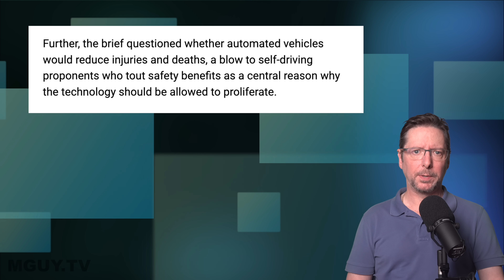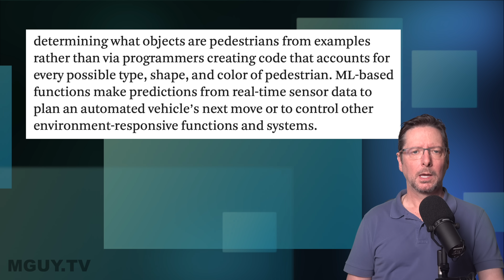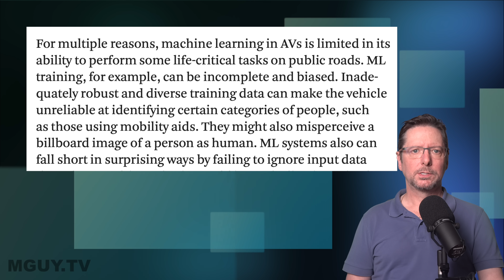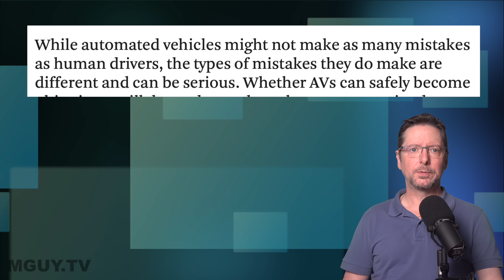Autonomous driving technology is FATALLY FLAWED | MGUY Australia